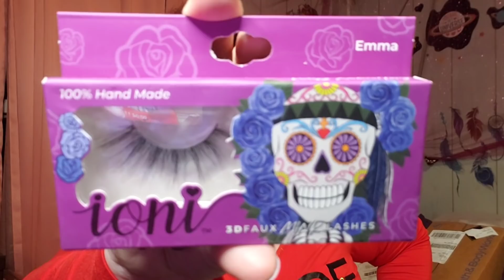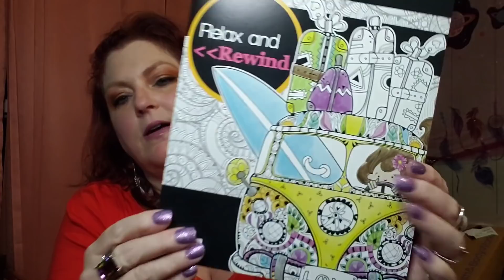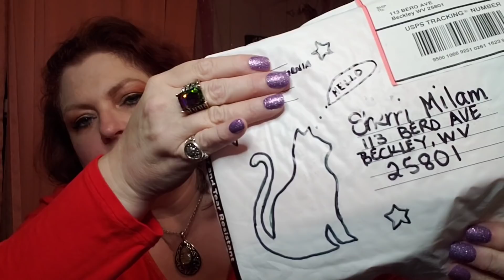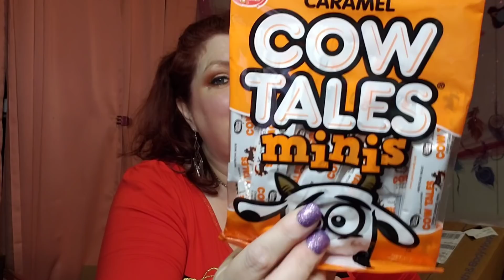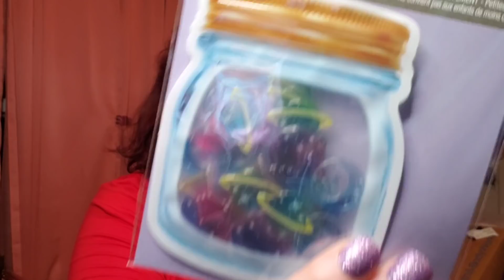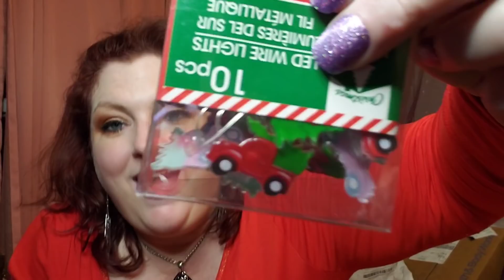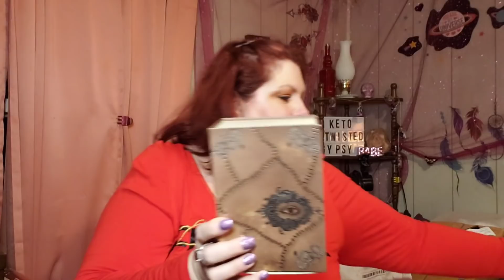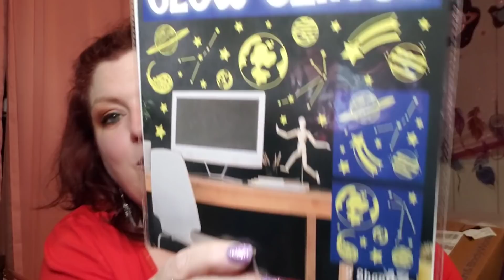FABULOUS GYPSY MAIL 🤩🤩🤩🤩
Thank you so much to my gypsys!